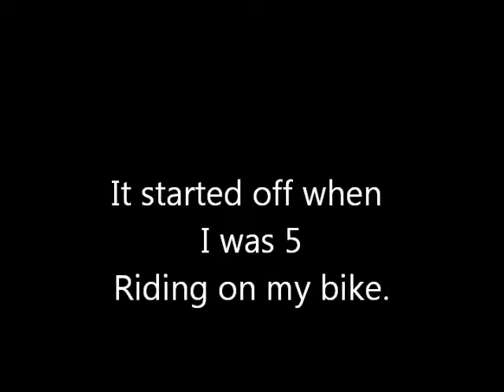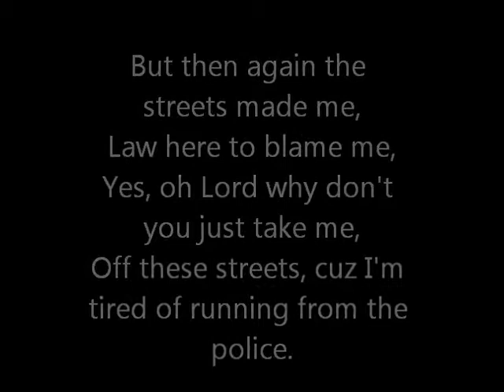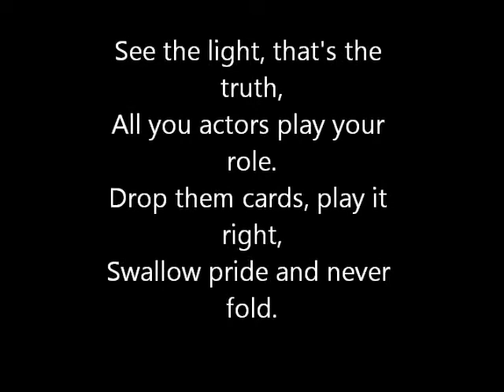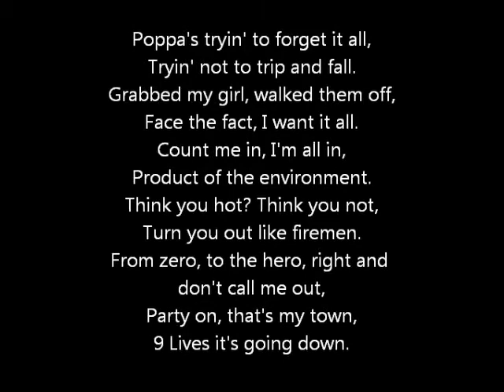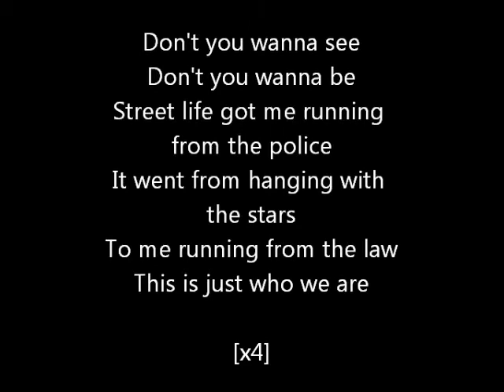9Lives - Who We Are